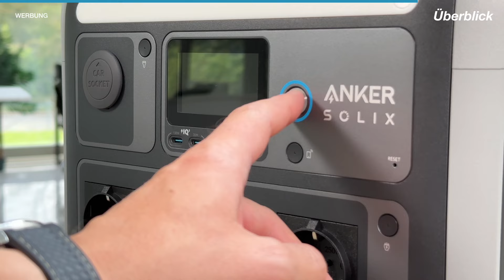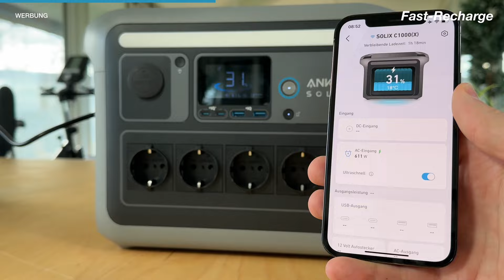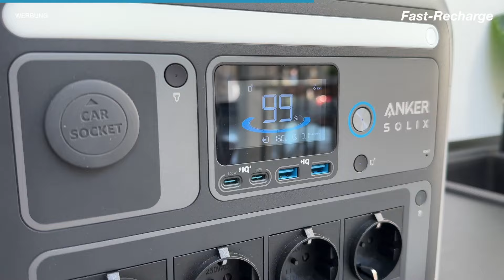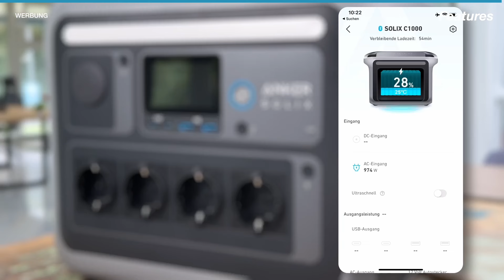Blitzschnell Laden & Starke Power: Anker SOLIX C1000 Powerstation + Aktueller Rabatt-Deal!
Amazing deals! Save €450 on Anker SOLIX C1000, and up to €560 for its related series. Deals only till 3/31.

🔌 Entdeckt die Anker SOLIX C1000 Powerstation! In diesem Video stellen wir euch die revolutionäre Anker SOLIX C1000 vor, die mit ihrer ultra-schnellen Aufladefunktion und beeindruckenden Leistung neue Maßstäbe setzt.

🔋 Schnellladen wie nie zuvor: Erfahrt, wie ihr die SOLIX C1000 in nur 58 Minuten vollständig aufladen könnt und welche innovativen Technologien dieses beeindruckende Feature ermöglichen.

⚡ Leistungsstarke Ausgabe: Wir zeigen euch, wie die SOLIX C1000 mit ihren 1800W Dauerleistung und 2400W Spitzenleistung selbst die anspruchsvollsten Geräte mühelos mit Strom versorgt.

🌍 Perfekt für unterwegs: Ob Camping, Outdoor-Abenteuer oder als Backup zu Hause – entdeckt, wie die SOLIX C1000 euren Energiebedarf deckt.

👇 Mehr Infos im Video! Schaut euch jetzt unser umfassendes Review an und erfahrt, warum die Anker SOLIX C1000 ein Must-have für jeden Technik-Enthusiasten ist.

💬 Teilt eure Gedanken: Lasst uns in den Kommentaren wissen, wie ihr die Anker SOLIX C1000 nutzen würdet und was ihr von diesem beeindruckenden Gerät haltet.

Unser Equipment:
💻 MacBook Air M2 (bezahlter Link)
💻 Mac mini (bezahlter Link)
📷 Kamera : Panasonic GH5 (bezahlter Link)
📷Objektiv: Samyang 35/1,5 (bezahlter Link)
📷 Objektiv: LUMIX G Vario 12-60 mm F3.5-5.6 (bezahlter Link)
► 3-axis Gimbal: DJI Ronin (bezahlter Link)
🎤 Mikrofon: Rode NTG4+ (bezahlter Link)
🎤 Lavalier Set: Sennheiser XSW-D (bezahlter Link)